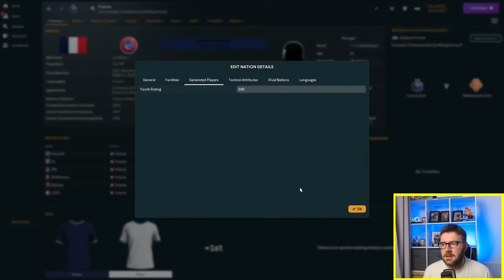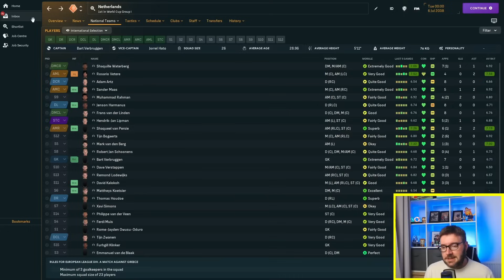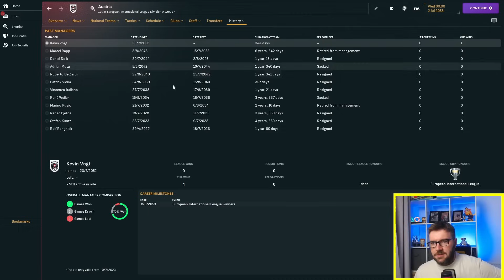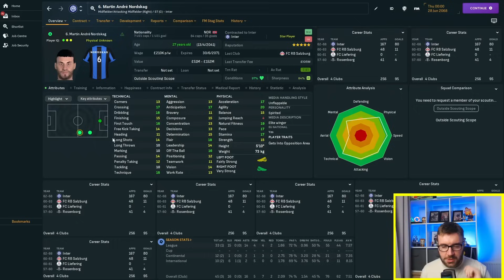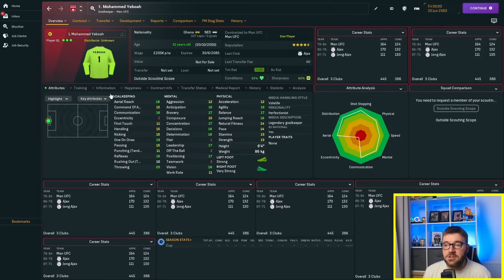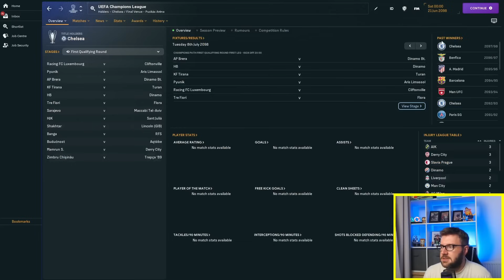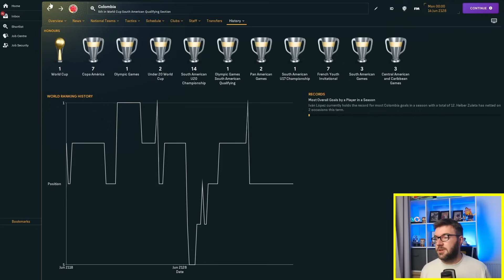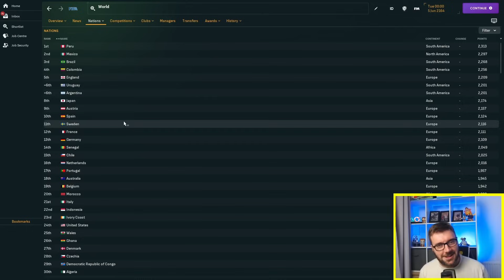Max Youth Rating for EVERY Nation | FM24 Experiment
In this Football Manager 2024 Experiment, we give max youth generation for every single nation, it's as simple as that. Will it change things drastically, or will things stay the same? Let's find out.